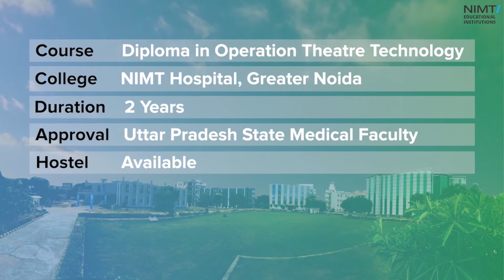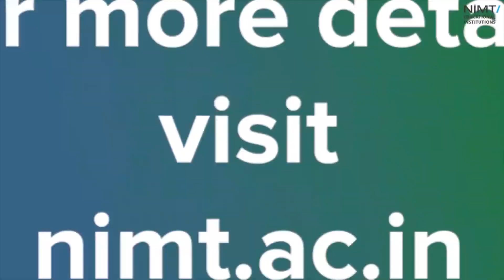Diploma in Operation Theatre Technology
This video describes the Course Diploma in Operation Theatre Technology - (2 Years) at NIMT Hospital, Greater Noida.

0:07 - Course Overview
0:21 - Course Eligibility
0:38 - Admission Process
0:56 - Rankings

About NIMT:
NIMT was established in 1987. With a legacy of over 33 years, NIMT offers 21 Higher Education Programs at 11 Colleges across 5 Campuses in Ghaziabad UP, Greater Noida UP & Kotputli Jaipur. Disciplines include Law, Management, Teacher Training, Medicine, Biotechnology, Pharmacy, Physiotherapy, Arts, Science & Commerce. NIMT also offers schooling through its two schools in Ghaziabad UP. NIMT also has new age online education programs for working professionals. NIMT is also working in the skill development sector & placement of rural unemployed youth in the country. The Institutions are top ranked in their categories and strive to deliver excellence with the motto “Move Forward”.

Higher Education Courses Offered at NIMT:

COURSES

BUSINESS INDIA 2016
Ranked A
NIMT Institute of Management, Kotputli Jaipur
NIMT Institute of Technology and Management, Ghaziabad

Ranked B++
NIMT Institute of Agri Business & Rural Management, Kotputli Jaipur
NIMT Greater Noida

Ranked B+
NIMT Institute of Hospital & Pharma Management, Greater Noida

DIGITAL LEARNING 2015
AA+ in Best of B Schools Rankings by Digital  Learning Magazine, 2015 – NIMT, Greater Noida.
AA+ in Best of B Schools Rankings by Digital  Learning Magazine, 2015 -NIMT Institute of Hospital & Pharma Management, Greater Noida.
AA in Best of B Schools Rankings by Digital  Learning Magazine, 2015 – NIMT Institute of Technology & Management, Ghaziabad.

THE TELEGRAPH 2006
#8– all over India by Telegraph, June 21,2006 — NIMT Institute of Pharma Management, Greater Noida.

BUSINESS INDIA 2008
#15 in overall rankings of B-School Survey by Business India, June 2008. – NIMT Institute of Management, Jaipur.
#28 in overall rankings of B-School Survey by Business India, June 2008. – NIMT Institute Of Agribusiness and Rural Management, Jaipur.
#29 in overall rankings of B- School Survey by Business
India, June 2008 – NIMT Institute Of Hospital And Pharma Management, Greater Noida
#30 in overall rankings of B- School Survey by Business India, June 2008.
– NIMT Institute Of Technology & Management, Ghaziabad
#34 in overall rankings of B-School Survey by Business India, June 2008. – NIMT, Greater Noida.

BUSINESS INDIA 2001

#11– in overall rankings of AIMA Survey by Business India, November 2001 – NIMT Institute of Technology & Management, Ghaziabad.